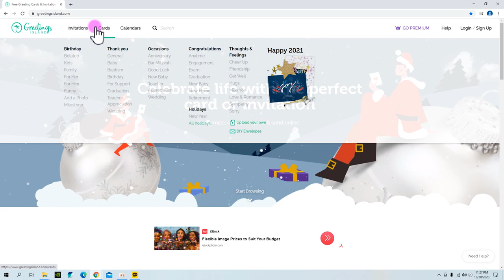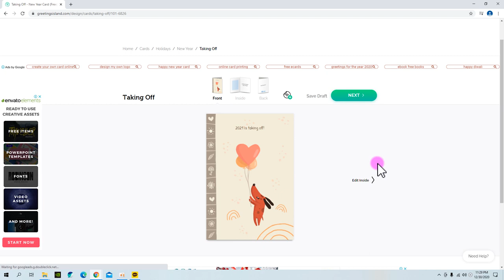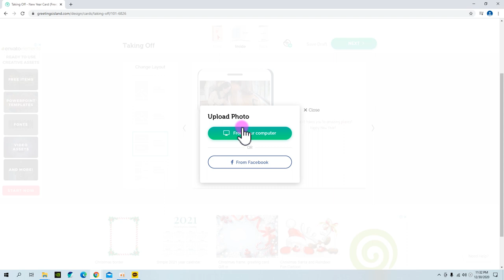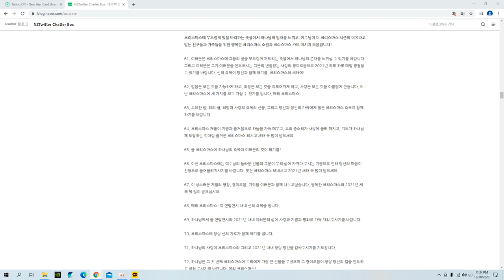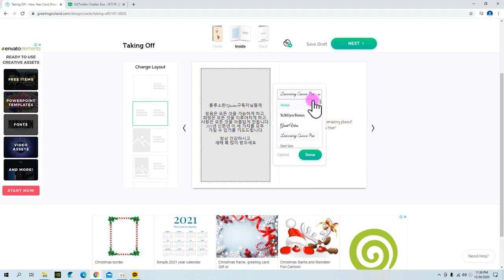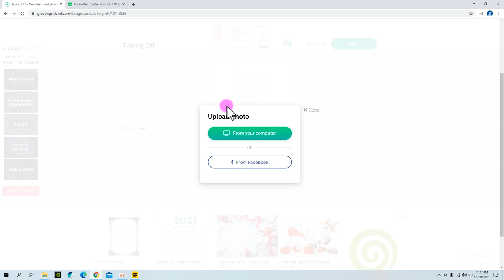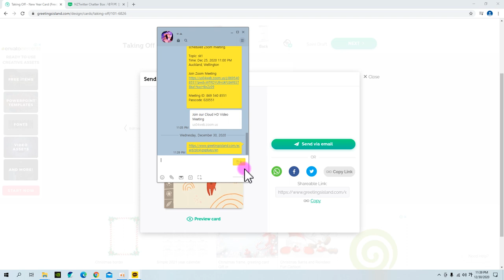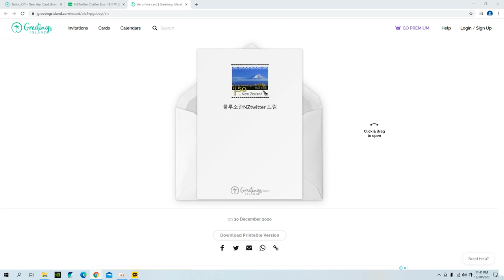2021년 무료 동영상카드 다운로드 신축년 새해 카드, 신년카드, 연하장카드 카톡, 이메일, 문자로 보내기 [뉴질랜드 브이로그]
뉴질랜드 브이로그 룰루엔젯 lulunz (룰루소란 NZtwitter)입니다. 드디어 2021년 새해가 밝았습니다. 그래서 오늘은 2021년 신축년, 신년카드를 동영상으로 만들어 무료 다운로드 받아 카톡으로도 이메일로도 그리고 문자로도 보내는 방법을 영상으로 만들었습니다. 새해 복 많이 받으세요!!